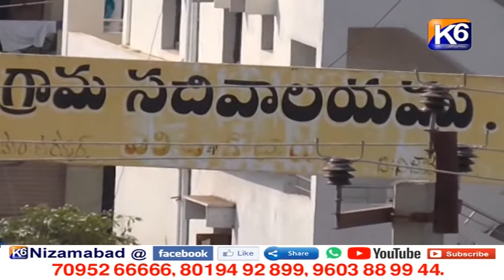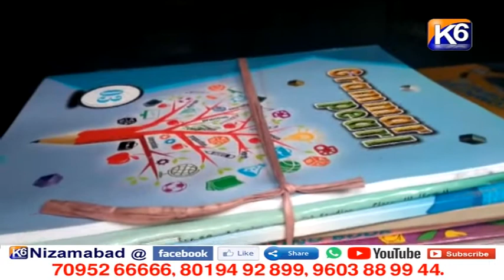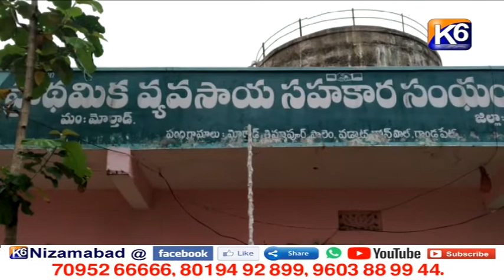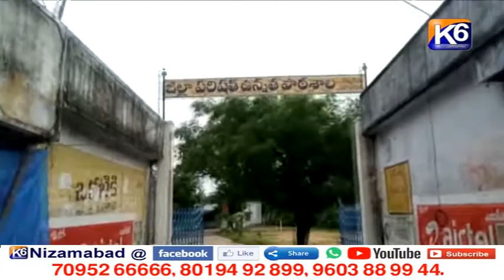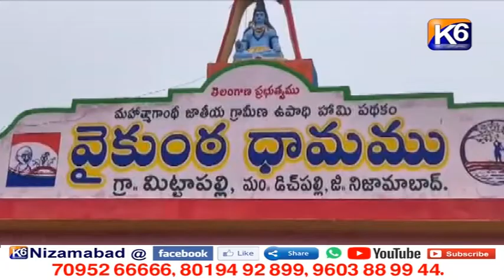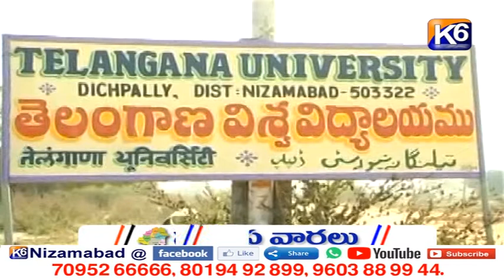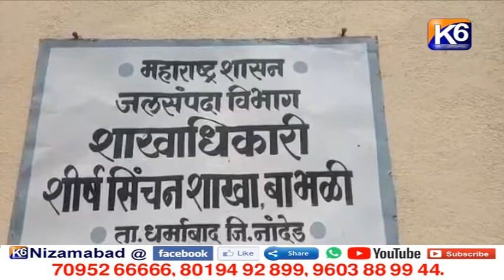GTPL Daily news || 02 07 2021 || 7 30 pm